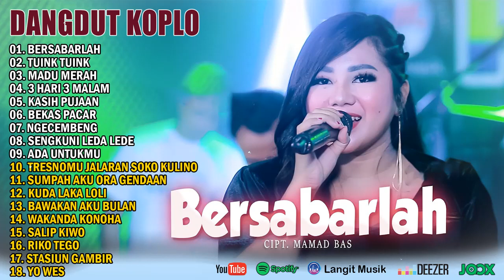Bersabarlah - Lagu Dangdut Koplo Terbaru 2023 Full Bass (Lagu Jawa Terbaru 2023)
Tracklist :
01. Bersabarlah
02. Tuink Tuink
03. Madu Merah
04. 3 Hari 3 Malam
05. Kasih Pujaan
06. Bekas Pacar
07. Ngecembeng
08. Sengkuni Leda Lede
09. Ada Untukmu
10. Tresnomu Jalaran Soko Kulino
11. Sumpah Aku Ora Gendaan
12. Kuda Laka Loli
13. Bawakan Aku Bulan
14. Wakanda Konoha
15. Salip Kiwo
16. Riko Tego
17. Stasiun Gambir
18. Yo Wes